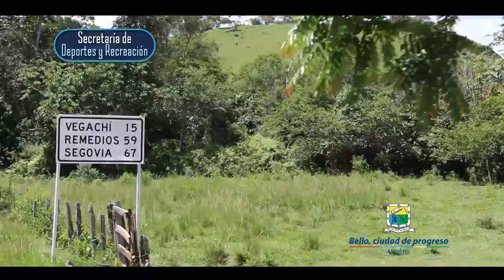Informe especial, Vuelta Marco Fidel día uno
Inició la Vuelta Internacional Marco Fidel Suárez en su vigésima primera versión. La primera etapa partió desde el municipio de Bello, teniendo como destino final el municipio de Segovia.